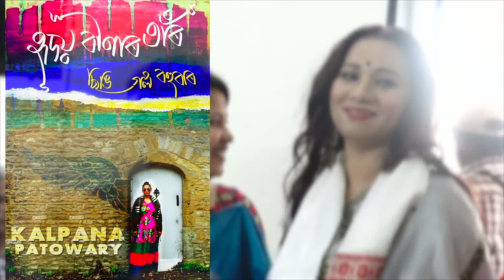লক্ষ্যহীৰা দাস Speaks About Musical Album হৃদয় বীণাৰ তাঁৰ ছিঙি গ'‍ল বহুবাৰ & Kalpana Patowary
ড॰ লক্ষ্যহীৰা দাস (Dr Lakhya Hira Das), Prominent educationist, writer, lyricist and composer of Assam speaks during RELEASE of Kalpana Patowary's Assamese musical album হৃদয় বীণাৰ তাঁৰ ছিঙি গ'‍ল বহুবাৰ in Guwahati Press Club Assam in the presence of Dipen Roy, Dr Dinesh Baishya, Manik Das, Apurba Bezbaruah, Journalist Anupam Chakraborty, Eminent musician Ramen Choudhury and Kula Baruah.

Praising the initiative of Kalpana Patowary, Lakhyaheera Das said, “It is a very important step taken by Music Box at this point of time. It is our duty to introduce the great songs of all time to our new generation. Through this process we can connect to the present generation and popularise the songs among them. I congratulate and thank Kalpana Patowary & Music Box for the initiative.”

The event was anchored by Journalist Anupam Chakraborty.

Venue - Guwahati Press Club Assam

কণ্ঠ শিল্পী :- কল্পনা পাটোৱাৰী
কথা:: ড॰ লক্ষ্যহীৰা দাস
Album: Hriday Binar Taar Singi Gol Bohu Baar
Singer: Kalpana Patowary
Song Composed by Dipen Roy

Credits:
Programming: Kakul Bharali
Recorded in MUSIC BOX MUMBAI
Mixed & Mastered by NIPPU KHOUND in MUSIC BOX MUMBAI